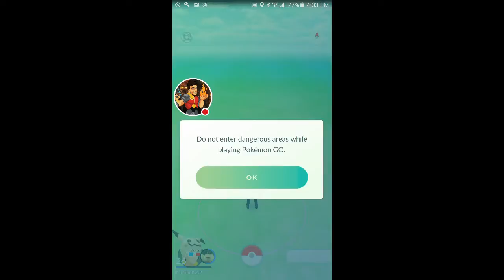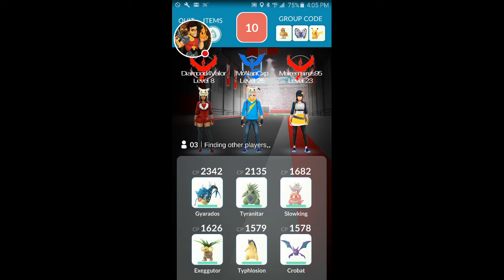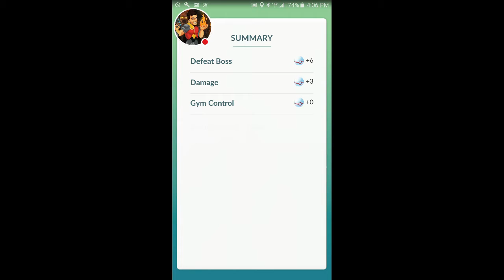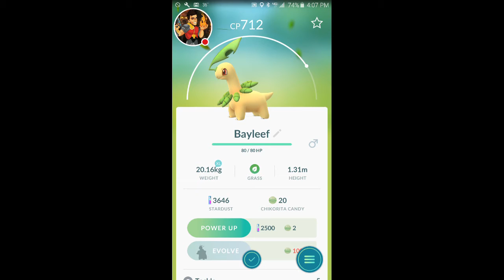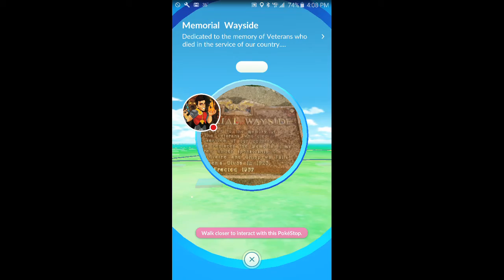Pokemon Raid Victory Go Blue Team!